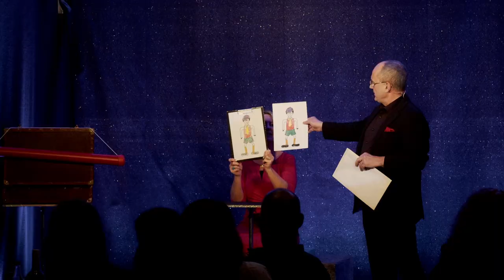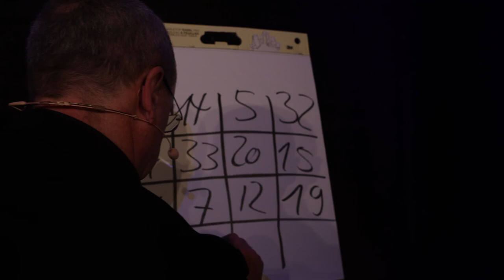Ralf Weber "Ganz normale Wunder" - Moderation und Zauberkunst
Impressionen aus Ralf Webers Welt der Zauberkunst.
Lassen auch Sie sich verzaubern und gewitzt unterhalten.